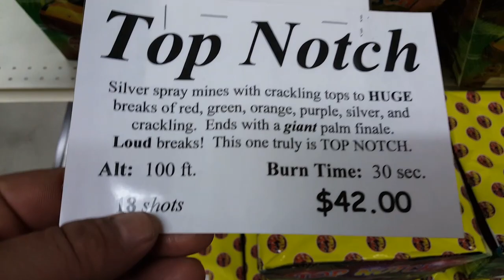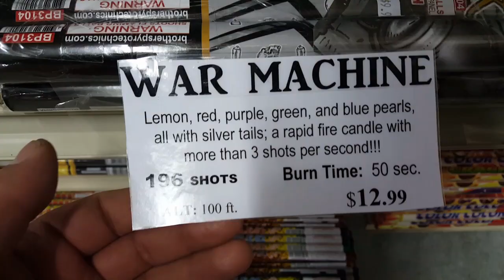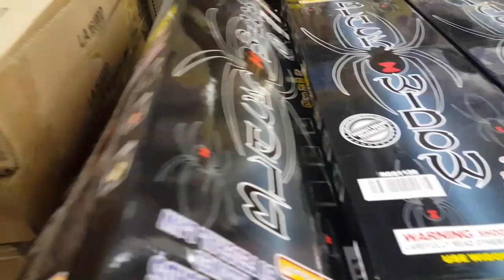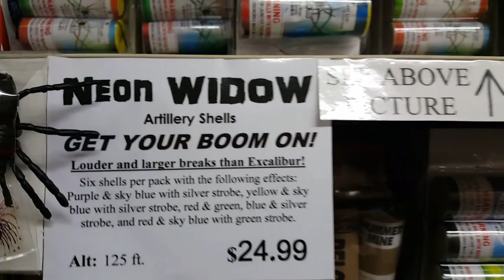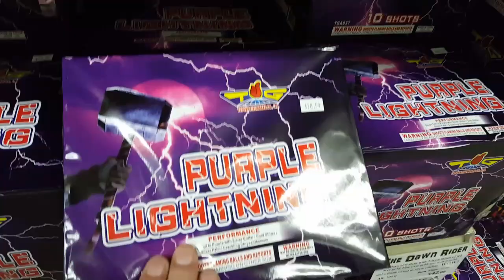Fireworks shopping !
Just a tiny sample of part of the store.